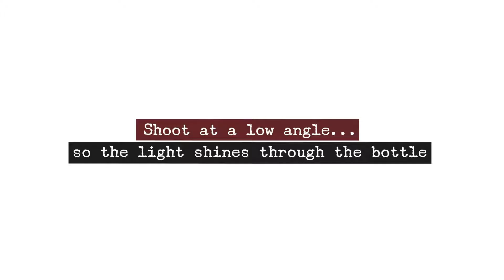Dom Perignon photo guide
We often ask our sellers to submit pics of their bottle(s) of Dom P. We ask for these so we can gauge the champagne color, fill level and the condition of the bottle, cap and label. Here's how to take a great (and actually usable) pic of your bottle(s)!